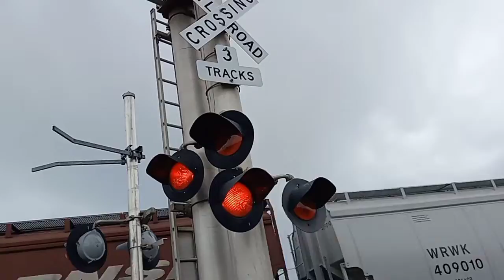BNSF Hoppers Through West A Street Pasco WA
*Impersonation or reposting this channel and any content from it will result in consequences.*